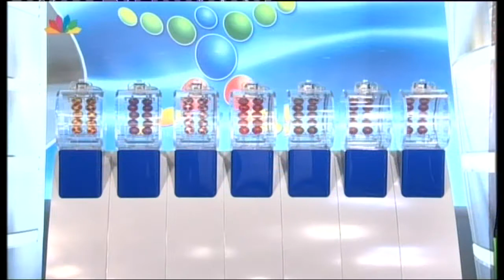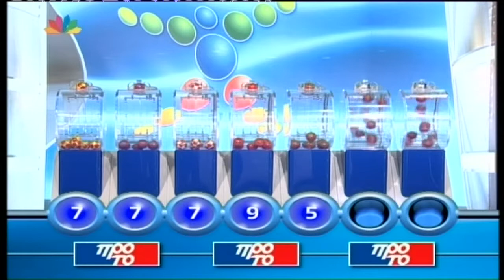Κλήρωση Τζόκερ 8/3/2015